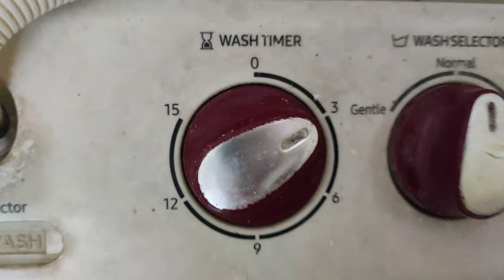My Weekend || Sunday Is Funday || On Holiday || @DakpaVlog | Sarnath | Varanasi